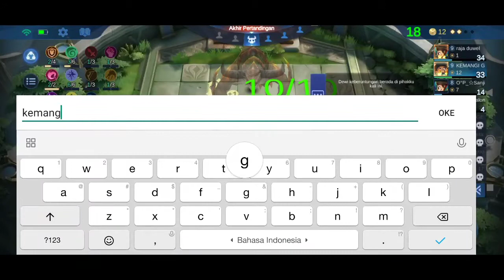COMBO TERKUAT MAGIC CHESS SEASON2 6 CELESTIAL 2 SHAPER SHIFTER